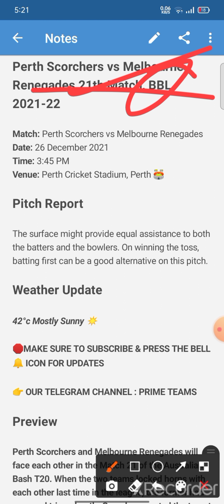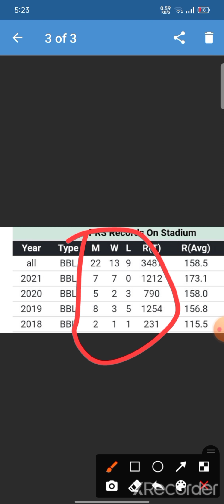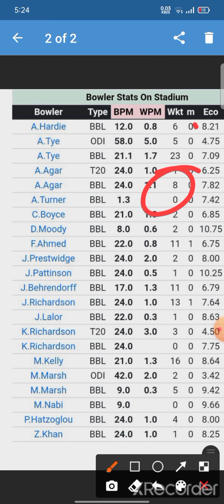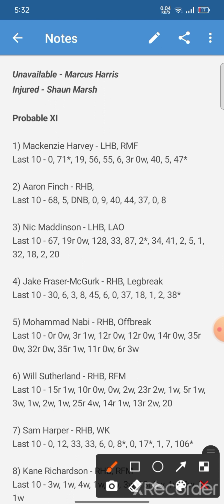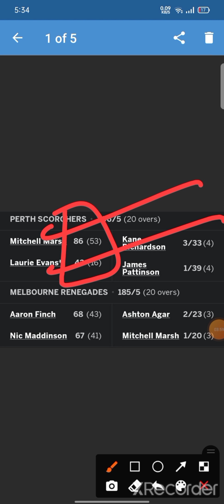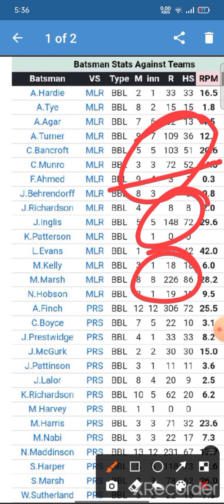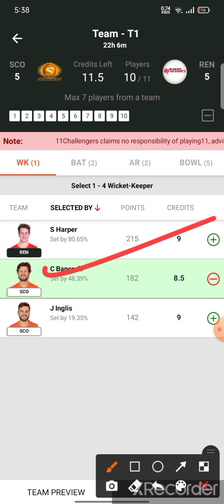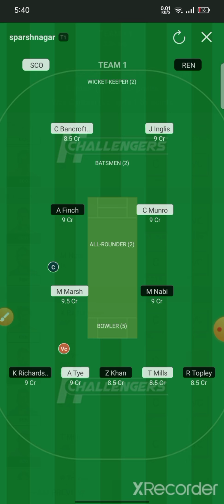SCO vs REN Dream11, SCO vs REN Dream11 Prediction, Perth Scorchers vs Melbourne Renegades, BBL 2021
VIDEO CONTENT

SCO vs REN pitch report
Marvel Stadium, Docklands
Marvel Stadium, Docklands Pitch Report
Docklands Pitch Report
SCO vs REN dream11 team today
SCO vs REN today match prediction
ST vs SS
ST vs SS highlights
ST vs SS Live
ST vs SS playing11 2021
ST vs SS dream11 team prediction preview
SCO vs REN 2021
SCO vs REN 2021 highlights
SCO vs REN dream11 analysis
SCO vs REN best dream11 team
SCO vs REN dream11 team prediction
SCO vs REN playing 11
SCO vs REN head to head
SCO vs REN live score
SCO vs REN live match
bbl SCO vs REN
SCO vs REN dream11 best team
SCO vs REN dream11 prediction
SCO vs REN match prediction
SCO vs REN Live
Perth Scorchers vs Melbourne Renegades
Melbourne Renegades vs Perth Scorchers
Perth Scorchers vs Melbourne Renegades dream11
Perth Scorchers vs Melbourne Renegades Live
Perth Scorchers vs Melbourne Renegades Live Stream
Perth Scorchers vs Melbourne Renegades Head To Head
Perth Scorchers vs Melbourne Renegades Match Prediction
Perth Scorchers vs Melbourne Renegades Dream11 Prediction
Perth Scorchers vs Melbourne Renegades Dream11 Team Today
BBL11
BBL 11
BBL 2021

1.This analysis is based on my Understanding, knowledge and instinct .While selecting your team, consider the points mentioned and make your own decision.

 2. Dream11 takes great care to comply with all central and state legislation in India to ensure that users are fully protected. Every contest on platform is carefully designed to comply with applicable statutes and regulations in India. Dream11 constitutes a 'game of mere skill', which makes the Dream11 game exempt from the provisions of the Public Gambling Act, 1867 (PGA). Dream11 is a legitimate business activity protected under Article 19(1)(g) of the Constitution of India

4. This Game involves an element of financial risk and may be addictive, Please Play Responsibly and at your own risk. Dream11 is a Fantasy Sports Gaming Platform in India Which is Very Famous and assures 100% Legality. This Video is Just for Knowledge Purpose.

5. Prime Teams© Does Not Promote any Gambling App and Not Liable for any Profit or Loss Which may Arrise from These Apps Dream 11, and fantasy cricket Both are the Game of "Skill".

6. The Relevant Law in India is Absolutely Clear that unlike games of "Chance", Games which Substaintially require a Player to Apply his Skills are Absolutely Legal